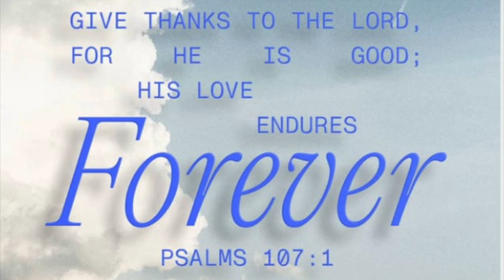Aaron Nelson Mid Season Mix (23/24)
5 Fixtures Oct-Dec 2023
Game Highs
29 Points
16 Assists
7 Rebounds